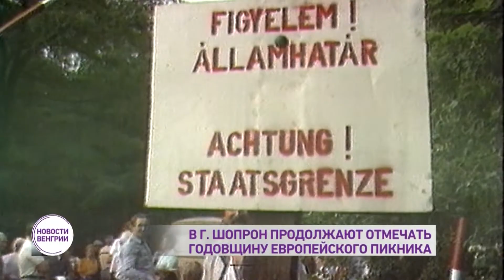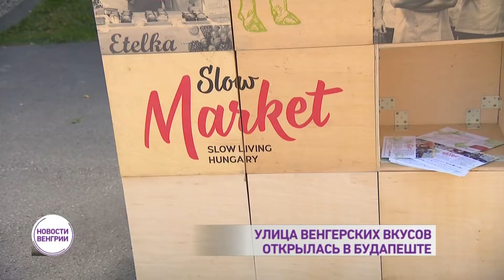Новости из Венгрии